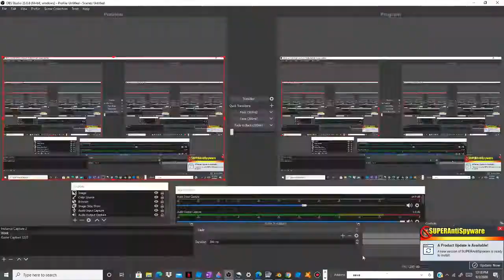ROBLOX PIGGY INSANE STATION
This is insane, the lights